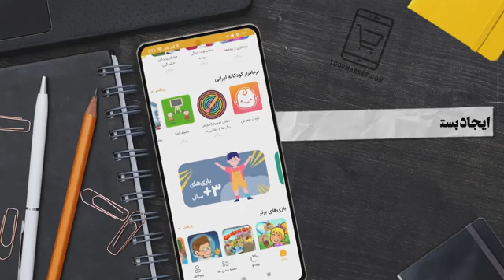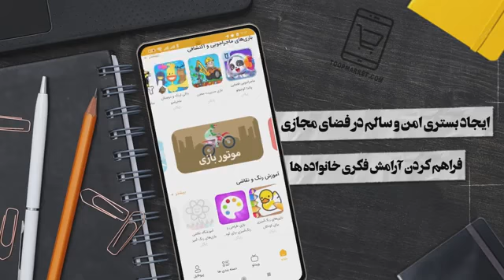«توپ مارکت»، پلتفرم اختصاصی مادران و کودکان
«توپ مارکت»، اپ‌استور تخصصی در حوزه مادر و کودک توسط سازمان فضای مجازی سراج رونمایی شد.

ارائه نرم‌افزار، بازی و محتوای سرگرم‌کننده و کاربردی برای کودکان و مادران

ایجاد محیط سالم و امن برای فعالیت مجازی اعضای خانواده